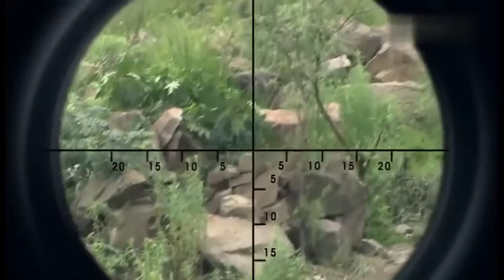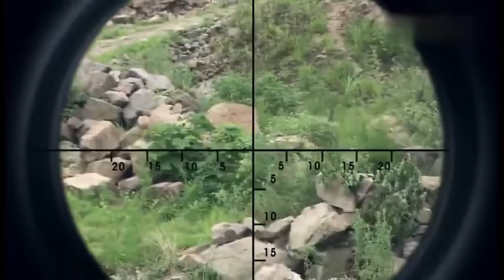神枪手：鬼子狙击手打中了战士，站起身洋洋得意，谁知下一个中枪的是自己 ！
神枪手：鬼子狙击手打中了战士，站起身洋洋得意，谁知下一个中枪的是自己   ！神枪手：鬼子狙击手打中了战士，站起身洋洋得意，谁知下一个中枪的是自己   ！